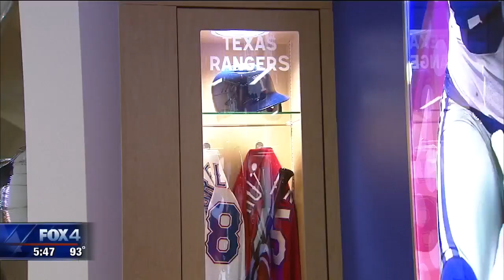Garth Brooks dedicates remodeled playroom at Children's Medical Center